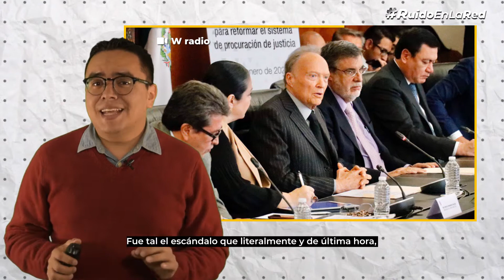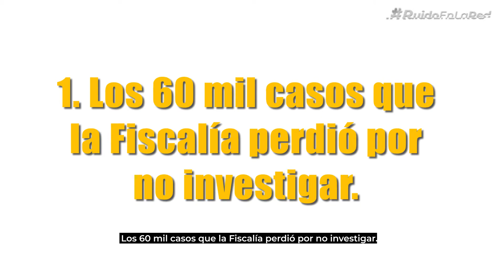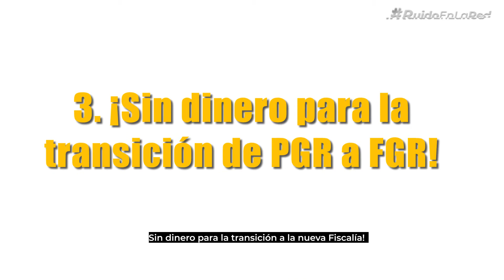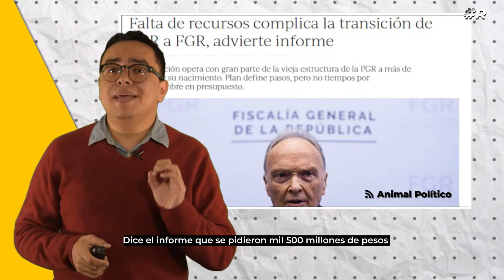Alejandro Gertz Manero y la fallida transición de PGR a FGR | ¿Cuál es la Nota?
El fiscal General de la República Alejandro Gertz Manero ha sido noticia estos días por dos propuestas polémicas: las reformas al sistema de justicia penal y la eliminación del delito de feminicidio en el Código Penal.

Pero en realidad Gertz Manero no tiene facultades para proponer ninguna de las dos. ¿Qué es lo que sí le compete al fiscal y no ha cumplido? Arturo Ángel te lo dice en esta edición de ¿Cuál es la Nota?